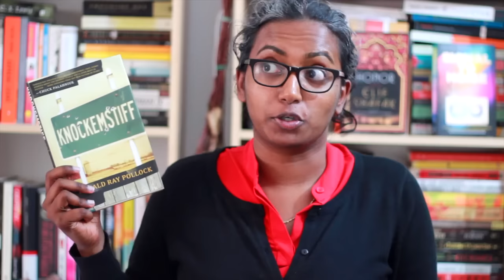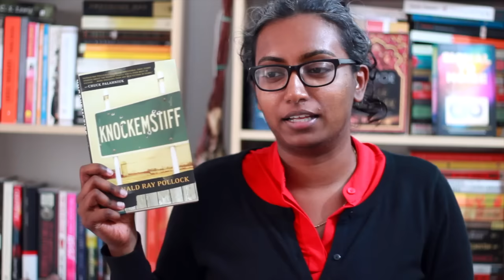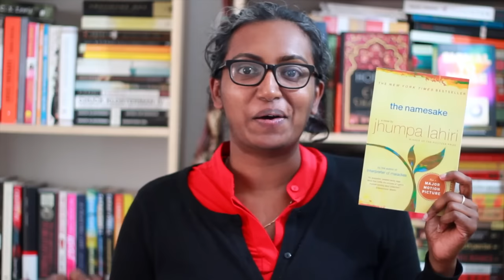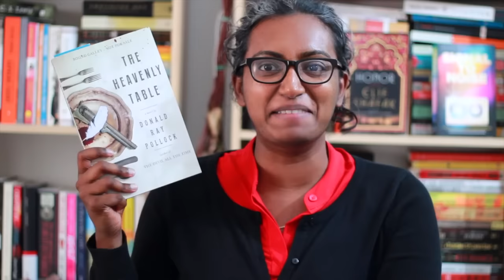IBW 2016 Tag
Fun drinking game: Do a shot every time I say the word "book" instead "question". I recorded this after a long day of work. I was tired, y'all.

Questions
1. What book(s) are currently in your bag?
2. What’s the last great book you read?
3. What book have you gifted the most?
4. What’s your favourite independent bookshop?
5. What’s been your favourite book recommended by a bookseller (or fellow Booktuber)?
6. What’s your favourite bookshop memory?
7. What do bookshops mean to you? What do you love about them?
8. What are the books that made you? Which books have most affected or influenced you?
9. What book do you recommend readers gift for Father’s Day?
10. What book is currently at the top of your TBR pile?